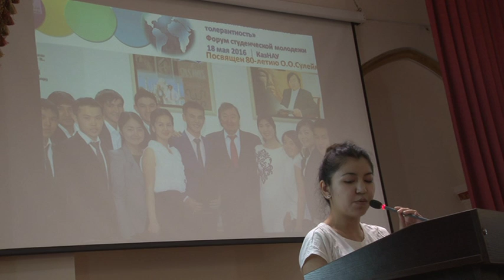Альмаханова Сара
Олжас Сулейменов